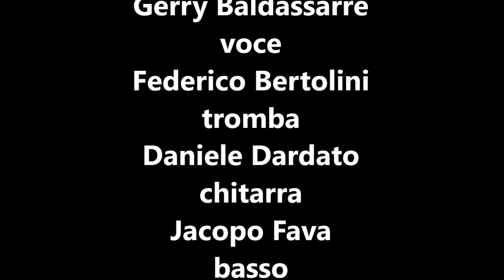Majin Blues - Invaders must die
MAJIN BLUES

Gerry Baldassarre - Voice
Federico Bertolini - Trumpet
Daniele Dardato - Guitar
Jacopo Fava - Bass
Luca Guarnieri - Drums
Edoardo Traverso - Keyboards

Live in Voltaggio (Italy) - July 27 2019